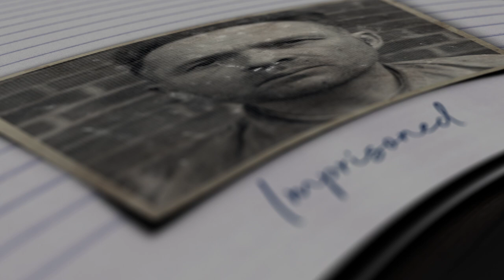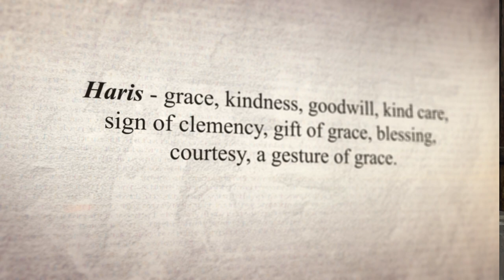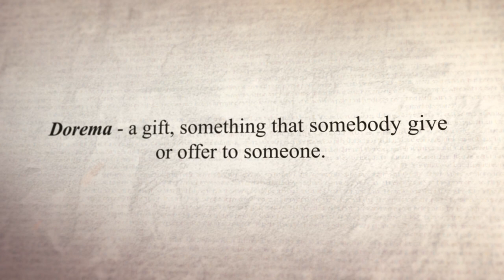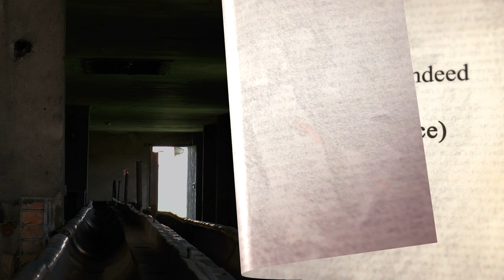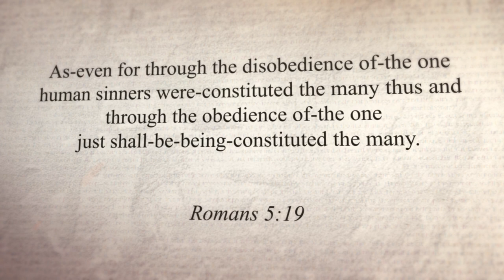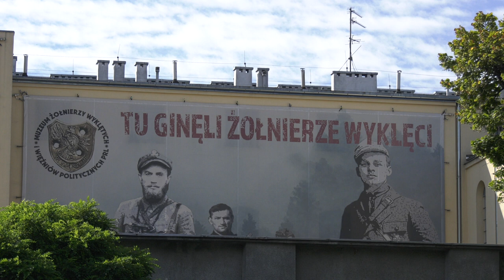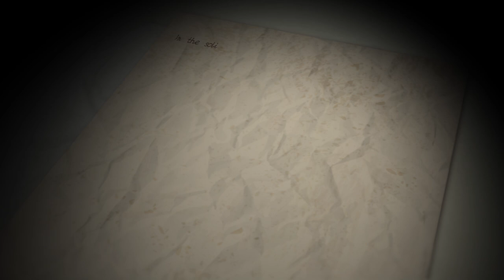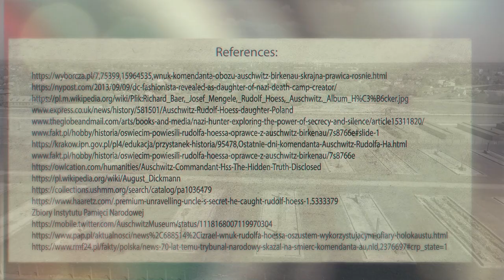Rudolf Höss - Commandant of Auschwitz-Birkenau camp with a right to mercy?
Why did Rudolf Höss, a zealous Catholic destined to be a priest, turn his back on the God’s faith and become a Nazi war criminal? As a commandant of the Auschwitz-Birkenau camp, he committed the horrific crimes of genocide, and he was punished for that. What were the last days of Höss? Did he regret his crimes? Is there forgiveness for criminals like Höss? Will he be in Heaven?
We would like to express our appreciation to the company Duhabex Sp. z o.o. which was involved in production of this video
If you would like to donate our work you can do this by making a transfer using below account details:
name: KADS Oświęcim
address: ul. Piastowska 12, 32-600 Oświęcim
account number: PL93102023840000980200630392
BIC/SWIFT: BPKOPCPW
transfer title: The Internet mission.
All money will be used for further promotion of created videos or to buy hardware that makes it possible to exist.